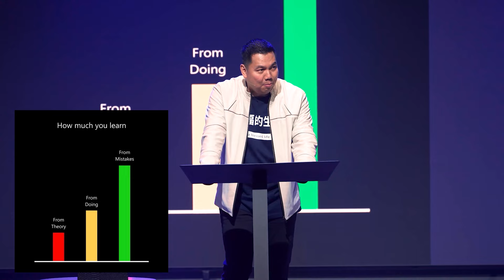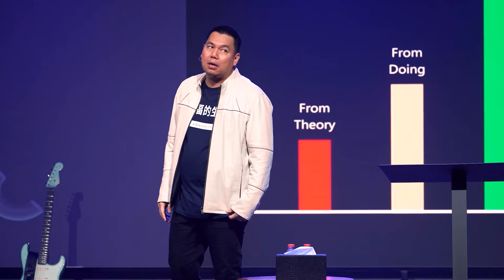Belajar dari kesalahan lebih bermakna - Ps. Yoanes Kristianus